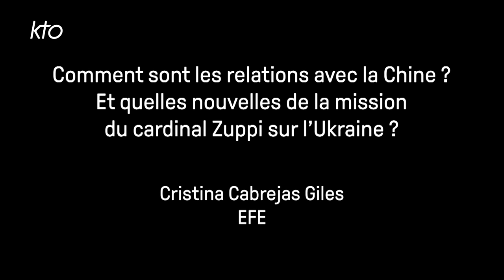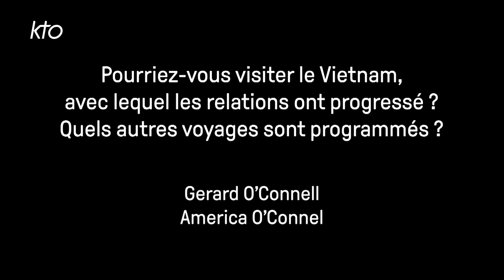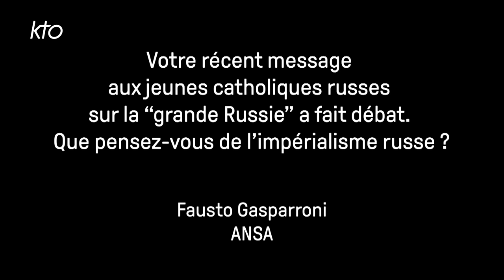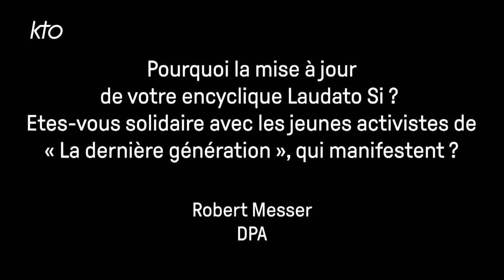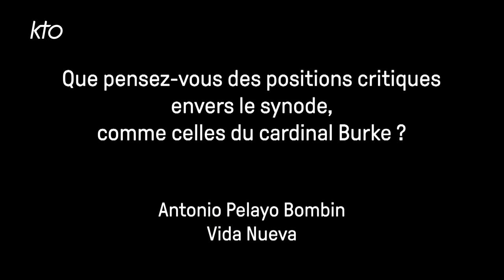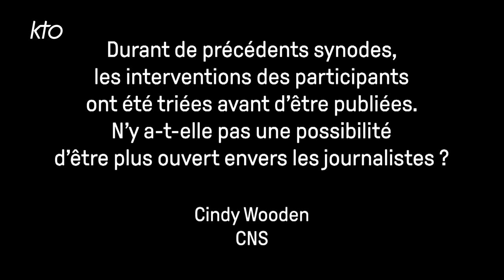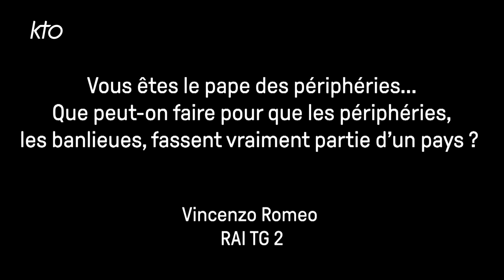Conférence de presse du pape François de retour de Mongolie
Mongolie, relations avec la Chine, prochains voyages, Russie, Laudato Si', Synode 2023...
À l'issue de son voyage apostolique à Oulan-Bator, le pape François a répondu aux questions des journalistes dans la conférence de presse donnée dans l’avion de retour vers Rome.

00:00 : Quel était le but principal de votre visite en Mongolie ? A-t-il été atteint ?
Jargalsaikhan Dambadarjaa (The Defacto Gazete)

02:43 : La Mongolie peut-elle être une plateforme de dialogue entre l'Europe et l'Asie ?
Ulambadrakh Markhaakhuu (ULS Suld Tv)

05:26 :  Comment sont les relations avec la Chine ? Et quelles nouvelles de la mission du cardinal Zuppi sur l'Ukraine?
Cristina Cabrejas (EFE)

08:02 : Pourriez-vous visitez le Vietnam avec lequel les relations ont progressé ? Quels autres voyages sont programmés ?
Gerard O'Connell (America Magazine)

10:55 : Votre récent message aux jeunes catholiques russes sur la "grande Russie" a fait débat. Que pensez-vous de l’impérialisme Russe ?
Fausto Gasparroni (ANSA)

15:43 : Pourquoi la mise à jour de votre encyclique Laudato Si' ? Êtes-vous solidaire avec les jeunes activistes de « La dernière génération », qui manifestent ?
Robert Messner (DPA)

17:32 : Comment préserver le Synode des pressions idéologiques ? Les échanges de l'assemblée synodale en octobre seront-ils secrets ?
Etienne Loraillere (KTO TV)

21:36 : Que pensez-vous des positions critiques envers le synode, comme celles du cardinal Burke ?
Antonio PELAYO (Vida Nueva)

23:27 : Durant de précédents synodes, les interventions des participants ont été triées avant d'être publiées. N'y a-t-elle pas une possibilité d'être plus ouvert envers les journalistes ?
Cindy WOODEN (CNS)

25:03 : Vous êtes le Pape des périphéries... Que peut-on faire pour que les périphéries, les banlieues, fassent vraiment partie d'un pays ?
Vincenzo Romeo (RAI TG 2)